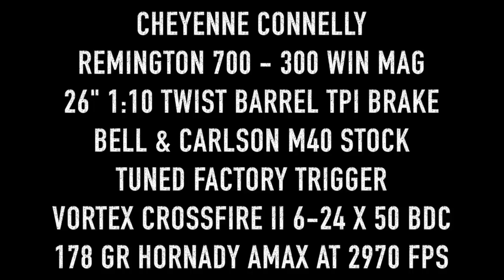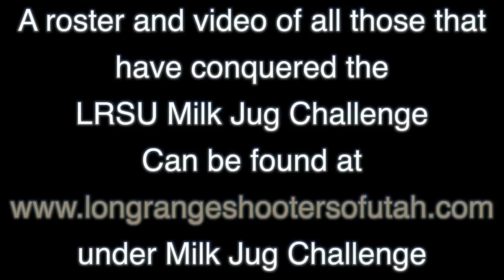18 yr old Cheyenne + 300 Win Mag vs Milk Jug at 1000 Yards LRSU Milk Jug Challenge Cheyenne C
Congratulation to Miss Cheyenne Connelly on conquering the Long Range Shooters of Utah 1000 Yard Milk Jug Challenge with her 300 Win Mag.  Cheyenne has only been shooting long range for 2-3 months and has made great progress to becoming a marksman.

Rifle Specs:
Remington 700 Long Range - 300 Win Mag
26" 1:10 twist factory barrel w/ TPI muzzle brake
Bell & Carlson Stock
Trigger job
Vortex Crossfire II 6-24 x 50 optics w. BDC reticle.

Shooting 178 gr Hornady AMAX at 2970 fps.
She hits the Jug on her 10th and final shot and man what an explosion.

Rules of the Challenge:
1. LRSU official & another witness as spotters.
2. 10 shots total are allowed. Shooter has no more than 10 mins to prep & shoot once their name is called.
3. Must be captured on LRSU video & posted to LRSU channel.
4. Shooter must complete the 1000 yard challenge before moving on to the 1200, 1500 and 1760.
5. Shooter may make up to three attempts per day with no less than 30 minutes between attempts.
6. Successful shooters receive a LRSU a Milk Jug Challenge Decal for each challenge completed. Complete the 1000,1200 & 1500 yard challenges is a LRSU Slam & the shooter will receive an LRSU MJC Slam T-shirt. Complete the 1760 yard challenge also for a grand slam and LRSU Grand Slam Hoodie. (Subject to change)